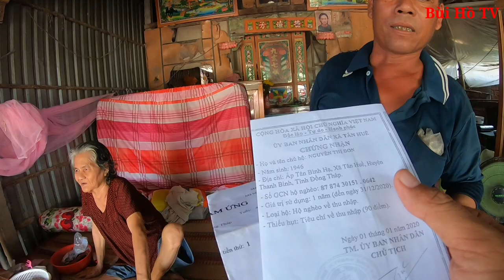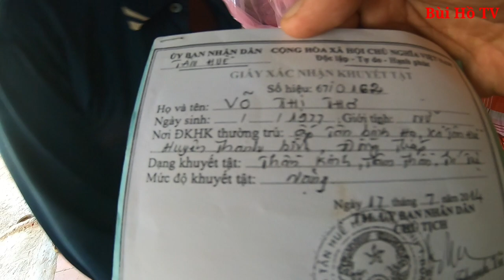Nửa đêm theo chân Người đàn ông hơn 10 năm bẫy Chuột đồng nuôi vợ tâm thần và mẹ già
Theo chân anh Còn bẫy chuột đồng vào lúc nửa đêm mới hiểu nổi khổ của nghề và vất vả của anh.